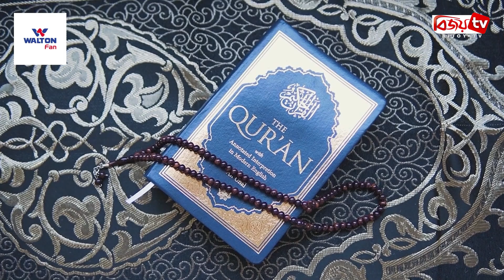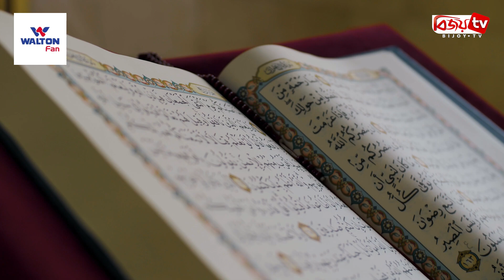বিয়ের পর হানিমুনে না গিয়ে হজে গেলেন দম্পতি! Bijoy TV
এবারের হজে নানা বয়সের, বর্ণ-গোত্রের মানুষ আল্লাহর ঘরে হাজিরা দেয়ার জন্য পবিত্র মক্কা নগরীতে জড়ো হয়েছিলেন। তাদের মধ্যেই এমন এক দম্পতি ছিলেন, যারা বিয়ের পর নিজেদের প্রথম বিদেশ সফরে হজ করতে এসেছিলেন। হানিমুনের পরিবর্তে হজ করতে আসা এই দম্পতি, এই মুহূর্তকে স্মৃতি হিসেবে রেখে দিতে চেয়েছেন।
হেরা গুহায় জড়ো হয়েছেন একদল হজযাত্রী। কেউ কেউ তুলছেন ছবি। আবার দাঁড়িয়ে আছেন কেউ কেউ। তাদের মধ্যে দেখা মিলল এক দম্পতির। এক নারী গুহার ভেতর থেকে বের হচ্ছেন। পেছনে তার স্বামী। এই দম্পতির নাম সুআইবা ও মোহাম্মদ আকমল রাজা। বিয়ের পর যখন সবাই হানিমুনে ছোটে, তখন এই দম্পতি এসেছেন আল্লাহর ঘরের মেহমান হয়ে।